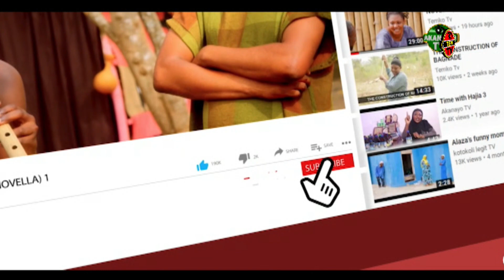KEDEEZIA DISCVUSSION 24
FROM TEM TV